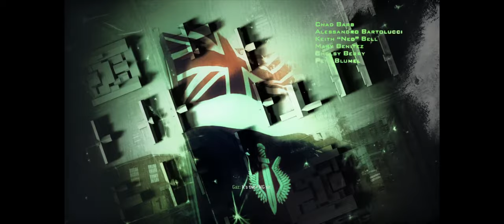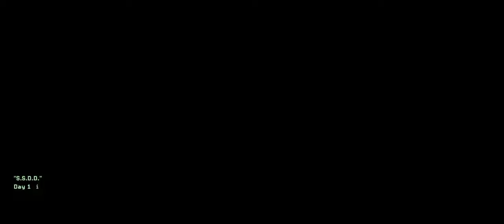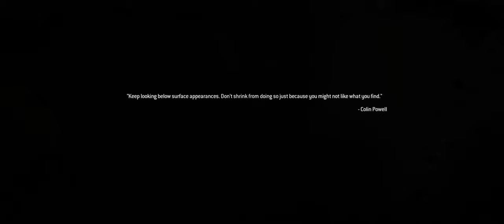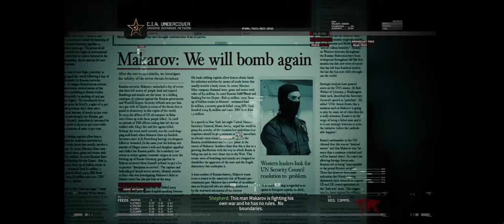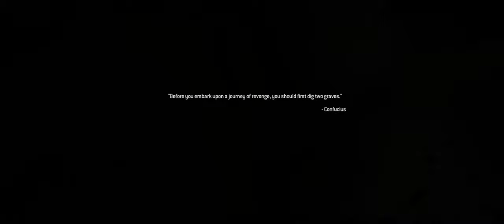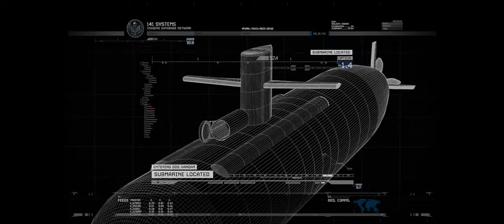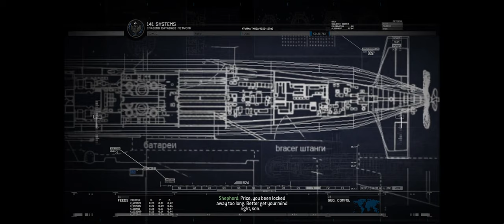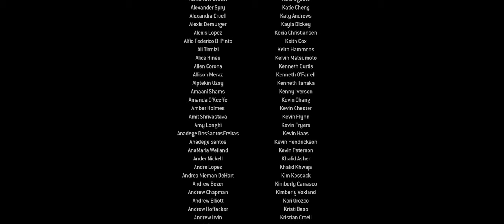Call of Duty: Modern Warfare 2 Campaign Remastered | FULL GAME 21:9